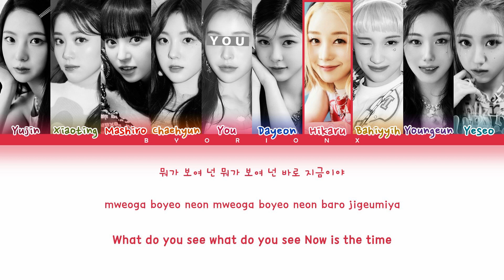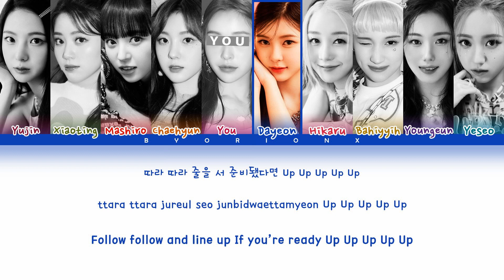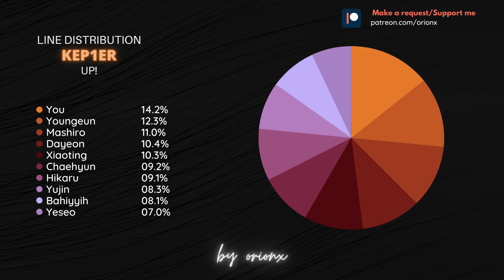Kep1er (케플러) 'Up!' - You as a member [Karaoke] || 10 Members Ver.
● Artist: Kep1er (케플러)
● Song: Up!
● Album: DOUBLAST
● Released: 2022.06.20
● Members: Yujin, Xiaoting, Mashiro, Chaehyun, Dayeon, Hikaru, Huening Bahiyyih, Youngeun, Yeseo
● Bias: Xiaoting

Credits:
» English Translation: Kep1er
Sorry for any mistake.
Kep1er​ #​UP YouAsAMember 케플러​ DOUBLAST UP!